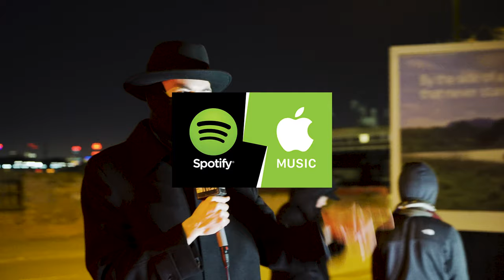Gutty Gutz - Hoods Hottest (Season 2) | P110